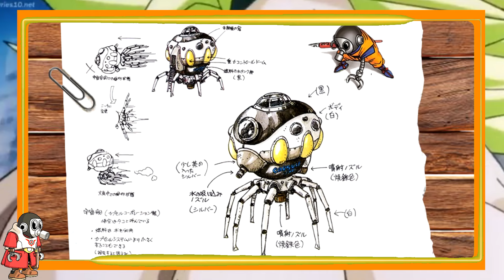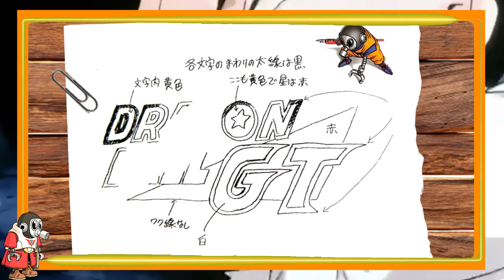⍟PERSONAJES NO CANÓNICOS creados por AKIRA TORIYAMA para DRAGON BALL - PARTE 7⍟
⍟ENCICLOPEDIA DRAGON BALL: SIEMPRE INFORMACIÓN OFICIAL⍟

Dragon Ball es una franquicia con una incontable cantidad de historias. Hay sagas y narrativas creadas directamente para películas, videojuegos, spin-off y mucho más. Incluso, en el anime hay personajes que no existen en el manga original. Disfrutá de este ciclo de videos donde revelo todos los personajes diseñados y creados por Akira Toriyama que no son canon a la historia original del sensei.

PARTE 7:
00:00 - Inicio
00:29 - Nave Espacial (GT)
01:07 - Sauza
01:44 - Gran Kaio-Sama
02:23 - Froze
03:00 - Selypar
03:33 - Mr. Satán (GT)
04:09 - Bojack Estado Base
04:42 - Broly Super Saiyajin Legendario
05:32 - Dragon Ball GT